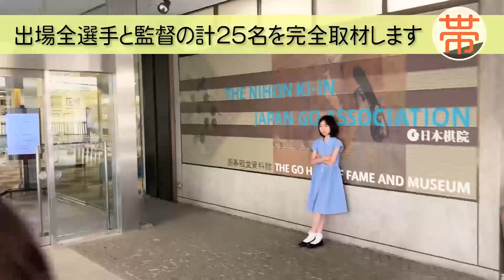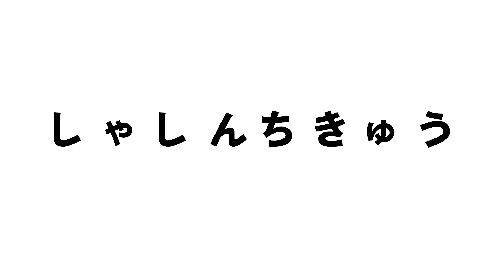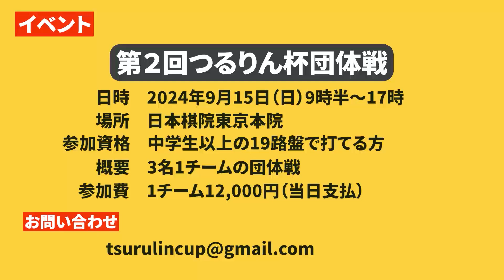【帯坂通信Ｒ】総譜で大丈夫です（20240622公開）｜囲碁の日本棋院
日本棋院東京本院帯坂スタジオより、予算ゼロで作るニッチな囲碁情報をお届けいたします。

2024年6月22日　公開内容♪

・女流棋士フォトギャラリー
・記録のＭさんスタジオ来訪
・栗かのこＣＣニューカマー
・全国囲碁イベント

【棋道ｗｅｂ】
棋戦ニュースや上達のヒントなど幅広い情報を発信。

【記録のＭさん】
Ｍさんの推し棋士を確認するには

【囲碁入門アプリ・囲碁であそぼ！】
完全無料・広告一切なし

【オンライン囲碁講座】
《７月の講座》
①『朝の囲碁サロン・ナオと楽しむ置き碁の時間』講師：万波奈穂四段
７月２日から全３回。毎週火曜10時半より

②『依田理論―極―（きわめ）』講師：依田紀基九段
７月７日から全４回。毎週日曜14時半より

【碁盤斬り関連情報】
映画「碁盤斬り」草彅剛主演！
２０２４年５月１７日（金）全国公開